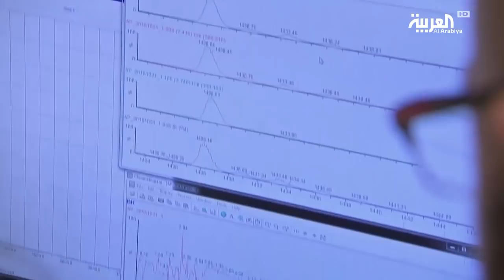علاج جديد يحمل أملا لمرضى الباركنسون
أجرى معهد باركنسون البريطاني اختبارا جديدا قد يساهم في علاج المصابين بمرض الشلل الرعاش، المعروف باسم باركنسونالعلاج بنقل الدواء مباشرة إلى مخ المصاب